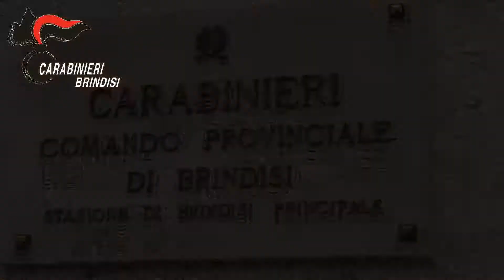BRINDISI Marijuana nei tubolari di un gommone 6 arresti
All’alba di stamani arrestati dai Carabinieri 6 soggetti su ordinanza di custodia cautelare in carcere, emessa dal GIP del Tribunale di Brindisi su richiesta della locale Procura della Repubblica, responsabili, a vario titolo, di concorso in detenzione e spaccio di sostanze stupefacenti con l’aggravante specifica di averne commercializzato ingenti quantità.